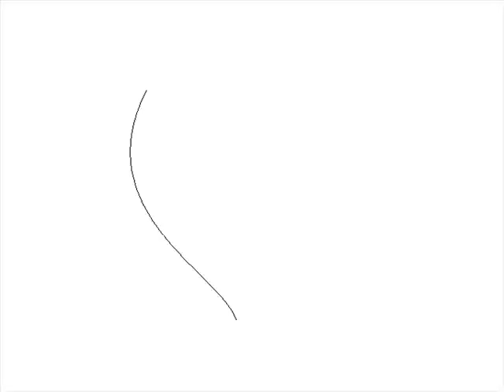step by step with paint ( freeze - jordan sparks)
DUYGUSAL DUYGU
a perfect picture, super resim eserim, Freeze - jordan sparks